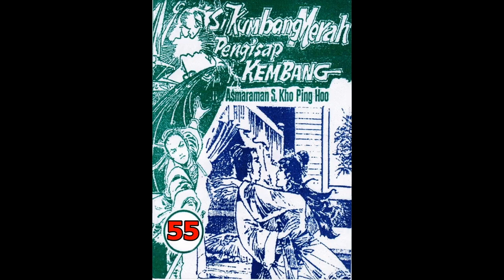Seri Cerita Silat SI KUMBANG MERAH PENGHISAP KEMBANG JILID 55 TAMAT